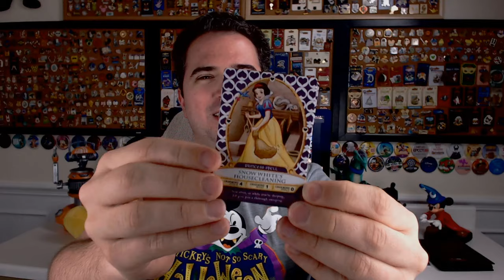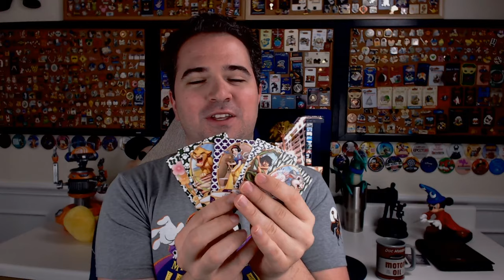Live Q&A - Disney Photo Exhibition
Good Evening everyone! Welcome to our Live Stream to share in the positivity today! Today I have some surprises for you! Come join us!

Thanks to:
Joel Hooper
JulieB
Alison Marie Cicci
Amber Higdon
Amy Wong
angela schimmels
Autumn Wojnarek
Bob Toth
Bonnie Chiaccio
brunette dookhie
Carlos Reyes
Catherine Wright
Chris
Chris Sutyla
Christina Wolf
claire stein
Dan Sikich
Dawn Hinds
Deborah
Diane McCornack
Dienyffer Moraes
Duke Family Chronicles
Eric Ahlstrom
Eric Rindfleisch
Gabriela Vazquez
Greg B
griffinpartyof6
IsaacMilkTea
Jackie Greeley
Jason Green
Jeremy Lee Anderson
Jeremy Rodriguez
Johannes Ikkala
John Blue
Jordan and Katie
Joshua Jeffers
Julia Simmons Thomason
Karle Henderson
Kate Scarabelli
Kathy Haase
Kent Norton
Kevin H
Kim Grider
KIMBERLY LEIFESTE
Kris Stanzione
Kristi Brown
Laura
Laurie O'Brien
Lindsay Beaulieu
Mackenzie Allen
Mandy Silveira
Mark Giarrosso
Mary and Joel Thomas
Mary Weatherly
Matt, Krista & Charlie Johns
Matthew Mcnelis
Michael Schilling
Michael Timtishin
Michelle Williamson
Nancy Swider
Nicole Bjokne
Nicolle Van Dyke
Page Elliott
Phillip Beaulieu
Rob Faith
Robert Peter
Russell Boyce
ryan orest
Sandie O
Scott Nichols
Sean Frawley
Shane Hoye
Shawn Barker
Shelley L Brown
Simcha BenYsrael
Steph and Anthony
Stephen Corbett
StitchFan626
Susanna Martini
Suzanne Dozois
Tannon Miller
Thomas Brady
Timberly Enete
Todd Holcomb

Michael Kay
Kissimmee Florida
34747

Clothing:
Have a Magical Day t-shirt:
WavesofDisney Sweatshirt
This area is being refurbished T-Shirt:
Official member of the family shirt:
Waves with Michael Kay T-Shirt:

Sorcerers of the Magic Kingdom Card Book: